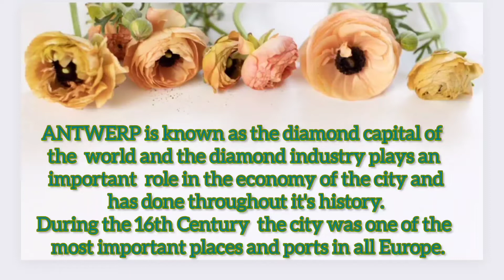DIAMOND DISTRICT ANTWERP || Capital Diamond of the world @jaynjoy vlog 401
Diamond District Antwerp

If you like diamonds and jewelries, you will enjoy this place.  There's a lot of beautiful designs.  Everything here are 18 carrats. It's cheaper when you go here on their opening times as you can get a good discount.